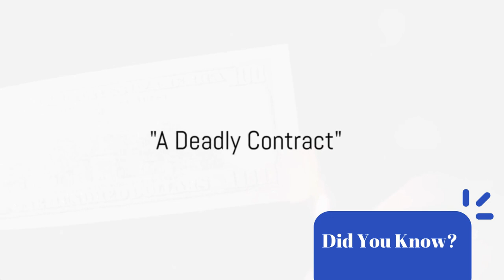Dangerous Discard: True Crime Rabbi Fred J. Neulander | Mistress Mayhem | Narcissistic Behaviors 👀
In the shocking true crime saga, "Dangerous Narcissistic Discard: Rabbi Fred J. Neulander," a revered spiritual leader's sinister plot to end his marriage unfolds. Rabbi Neulander solicits the murder of his wife, Carol, hiring a hitman to execute the horrific act. The narrative exposes a trail of extramarital affairs that tainted the rabbi's seemingly pious facade, including a scandalous involvement with a well-known Philadelphia radio personality. This chilling account serves as a crucial warning for women, revealing the hidden dangers of manipulation and betrayal lurking within seemingly sacred relationships, urging vigilance against those who exploit trust for their dark desires.